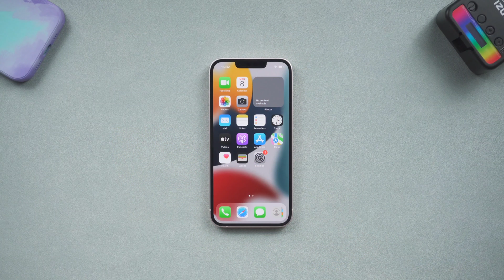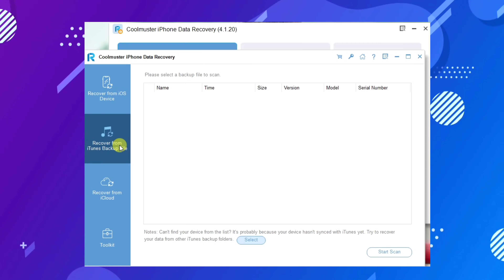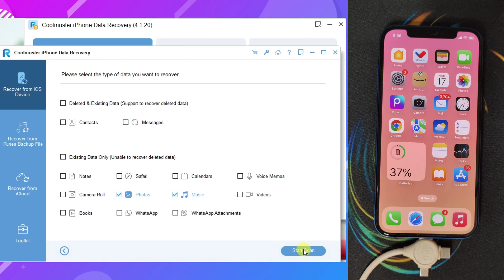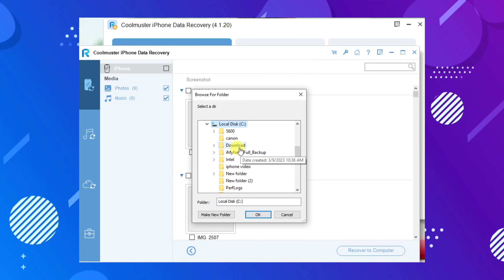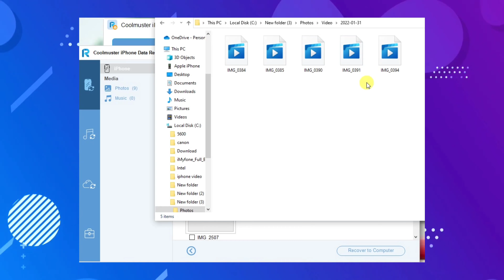How to Recover Deleted Data From iPhone, iCloud, iTunes | Recover Deleted Photos From iPhone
Best iOS recovery software

Recover deleted data from iTunes & iPhone